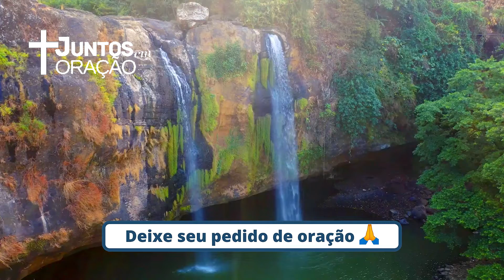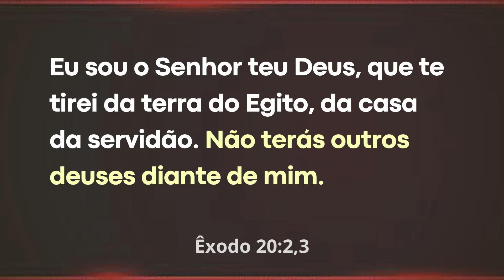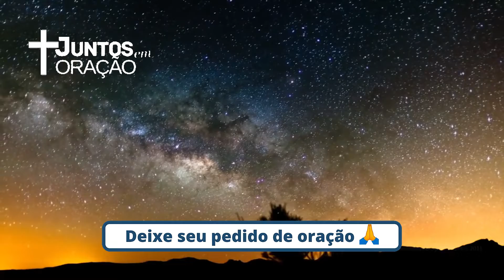ORAÇÃO DA TARDE DE HOJE PARA CONSEGUIR OBEDECER A DEUS 🙏🏼 - 17 de Agosto | Wellinton Jesus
Versículos sobre Obediência a Deus

A obediência está diretamente relacionada com o amor. Se amamos a Deus, vamos obedecer os Seus mandamentos.

Receba esta Oração da Manhã de hoje - 17 de Agosto.

Se vemos a Deus como nosso Pai e acreditamos que Ele sabe o que é melhor para nós, devemos obedecer tudo aquilo que Deus tem para nós. A rebelião (desobediência) é a origem dos problemas da Humanidade.

Aquele que obedece a Deus e se submete à Sua Palavra receberá bênçãos e prosperará.

Obediência a Deus na Bíblia
Quem dera eles tivessem sempre no coração esta disposição para temer-me e para obedecer a todos os meus mandamentos. Assim tudo iria bem com eles e com seus descendentes para sempre!
Deuteronômio 5:29

Samuel, porém, respondeu:
"Acaso tem o Senhor tanto prazer
em holocaustos e em sacrifícios
quanto em que se obedeça
à sua palavra?
A obediência é melhor
do que o sacrifício,
e a submissão é melhor
do que a gordura de carneiros.
1 Samuel 15:22.